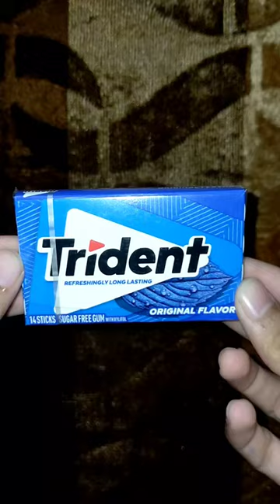Trident Bubble Gum.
Hey!
My name is a Muhammad Hamdan aka "MH Vlogist" on YouTube/Tiktok/Facebook/Instagram.
I do beatbox and study for living 😂.
I use to share my daily routines/do Beatbox/Food reviews on all the social media platforms you've red the names above 😛.
Here the video's link I've answered many questions regarding me in this video:

So, If you like the video you are watching.
Do

And if you want to support me to take my content to the next level, Accounts are mentioned below:

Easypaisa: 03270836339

Peace Out ✌